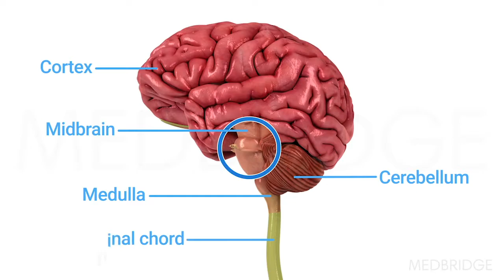Home Health Solution | MedBridge